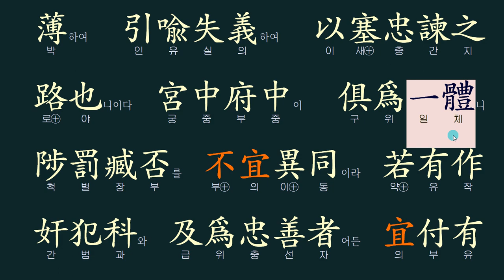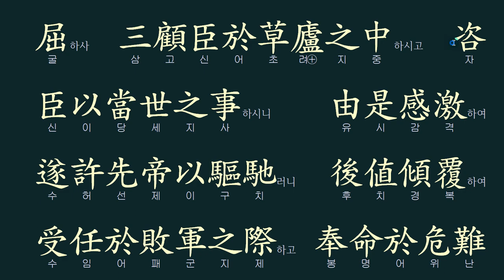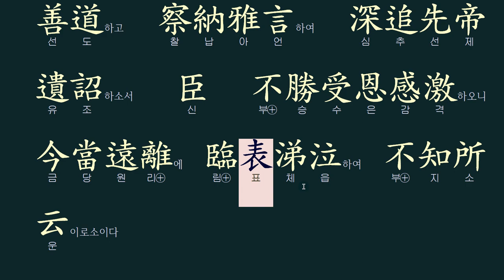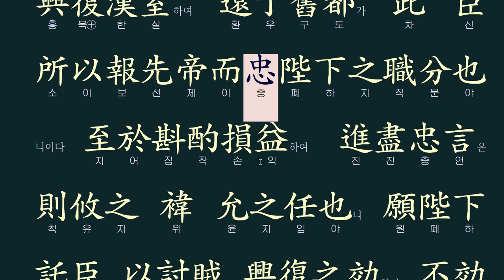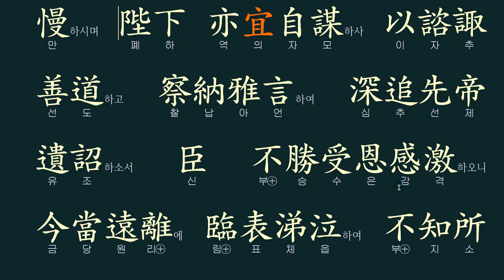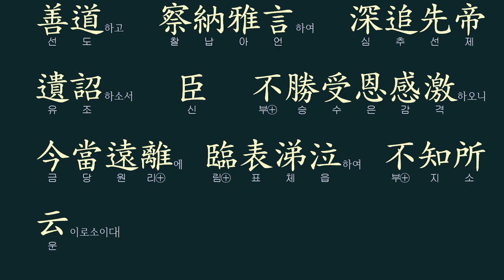고문진보 : 出師表(전출사표)_諸葛亮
천고의 명문!
제갈량의 출사표 강독입니다.